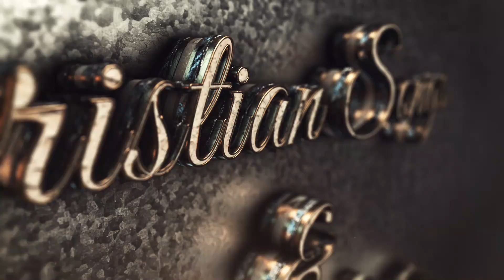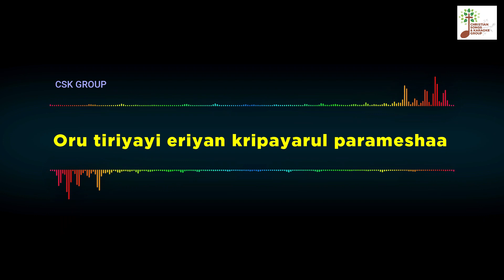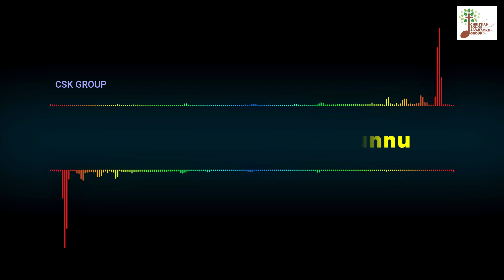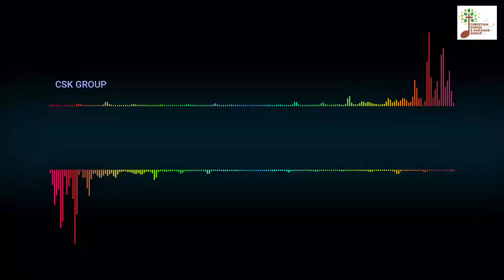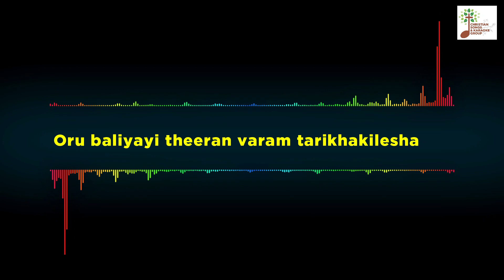ORU TIRIYAYI ERIYAN | ഒരു തിരിയായ് എരിയാൻ | KARAOKE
LYRICS,
RT. REV. DR. ZACHARIAS MAR THEOPHILUS SUFFRAGAN METROPOLITAN
MUSIC,
NINAN PUNNAVELI
ORCHESTRATION: STEWART AVANEESWARAM

Oru tiriyayi eriyan
Kripayarul parameshaa
Oru baliyayi theeran
Varam tarikhakilesha         (2)
         Kalvari krushil aanimel toongiya
        Aardrathayil aalroopame  …(2)
        Kaniverum nin snehamallo
        Kalvari malayile divyabali… (2)
Divya shareeravum vishudhamam ninavum
Niravai nalkiya kripaakara… (2)
Appavum veenjum kaikollumbol
Angaye njangal ulkkollunnu….(2)
         Paapattin bharam ennil ninnakattan
         Kurishil bharam vahichavane…(2)
        Nanniyodadiyar chernnu varunnu
        Choriyanamengalil nalvarangal…(2)